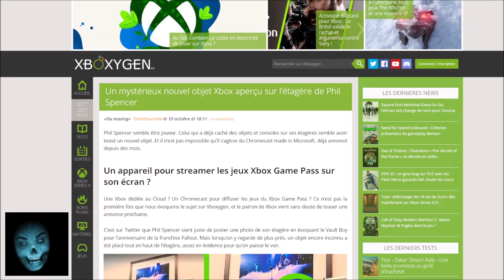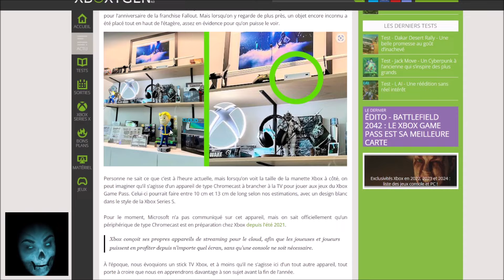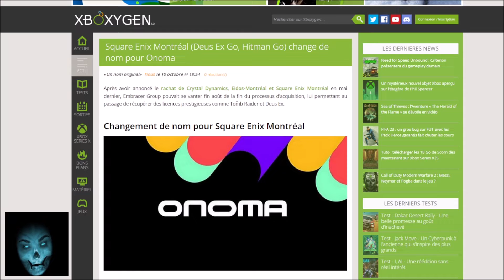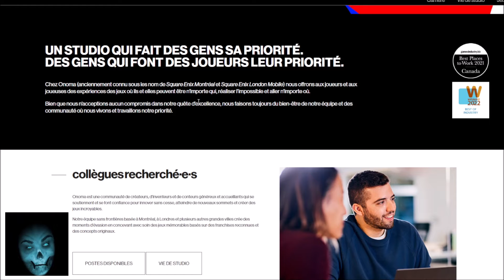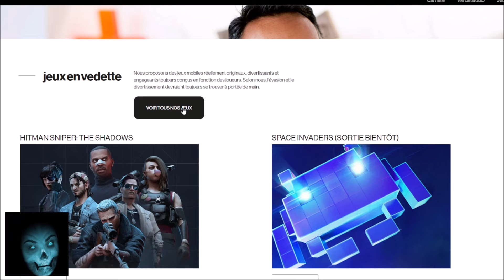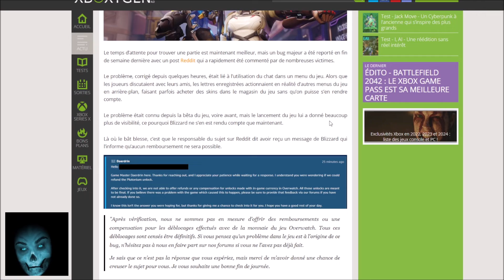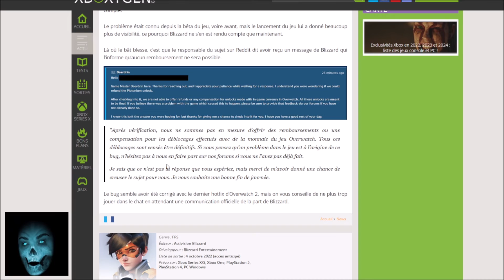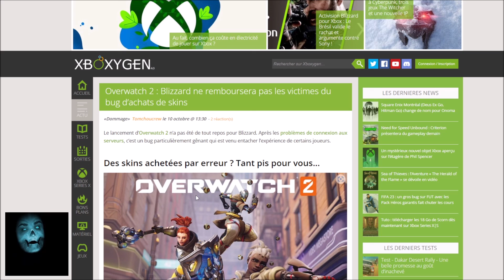Une nouvelle appareil @xbox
Qu'est donc ?